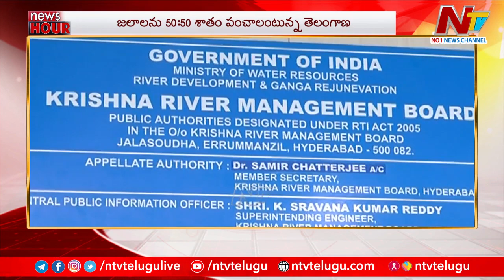ఈరోజు ముఖ్యాంశాలు | Today's News Headlines | News Hour | 06-05-2023 l Ntv